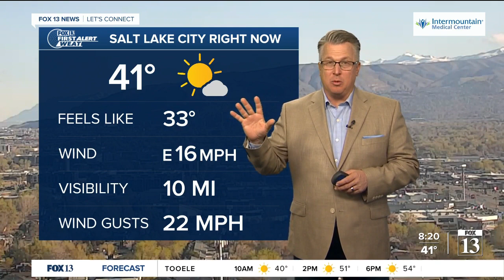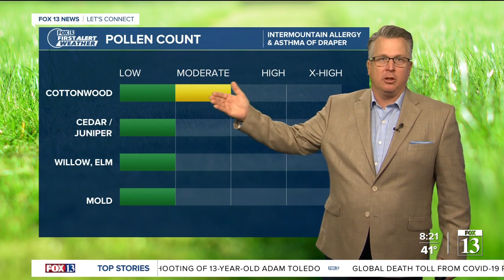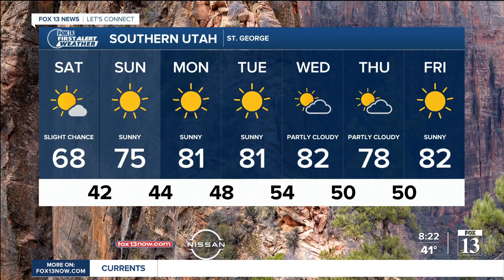First Alert Weather: Saturday Morning (04/17/2021)